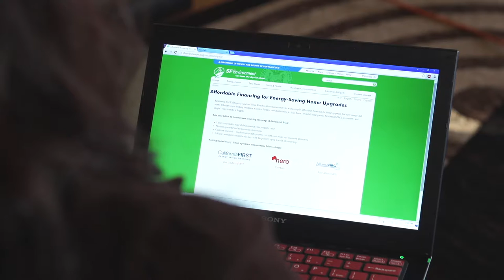PACE Financing in San Francisco – Homeowner’s Experience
Residential PACE (Property Assessed Clean Energy) allows homeowners to access simple, affordable financing for home upgrades that save energy and water. Whether you're looking to replace a broken furnace, add insulation to a chilly home, or install solar panels, Residential PACE is a smart - and simple - way to make it happen.